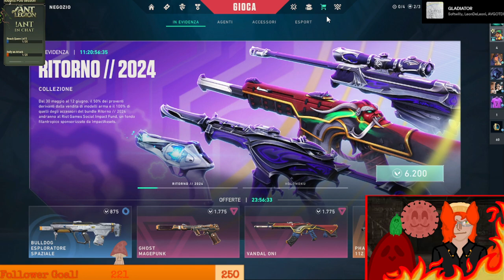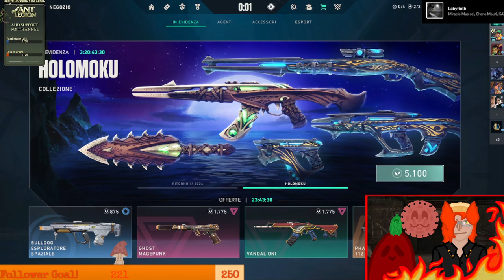WEEKLY GAMES NIGHT!!!